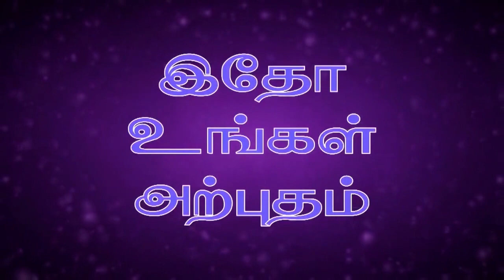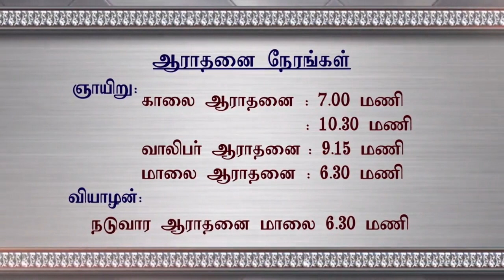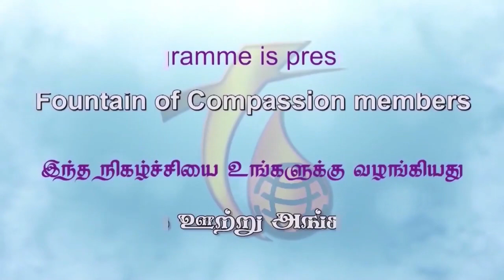24.11.2019 | Sunday Service Message | Ps. Paul Moses Ratnam | Fountain of Compassion Church | Trichy